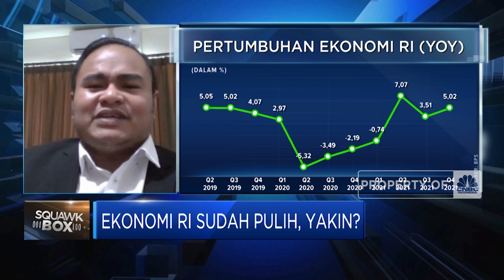Pemulihan Ekonomi Global 2022 Lebih Menantang, Indonesia Masih Kuat?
Berita Lainnya: Jreeengg! Ekonomi RI Kini Selevel AS, Korsel dan China

Pemulihan ekonomi global di tahun 2022 disebut akan lebih menantang mengingat perekonomian 2 negar aadidaya, China-AS sudah mengalami puncak di 2021 sehingga di 2022 akan ternormalisasi ke level rendah sehingga mendorong perlambatan ekonomi dunia.

Kepala Ekonom Trimegah Sekuritas Indonesia, Fakhrul Fulvian menilai meski ekonomi global secara umum akan melambat di 2022 namun negara yang berhubungan dengan komoditas akan membaik, salah satunya Indonesia.

Lalu seperti apa sentimen yang mendorong pelemahan ekonomi global? Selengkapnya simak dialog Syarifah Rahma dengan Kepala Ekonom Trimegah Sekuritas Indonesia, Fakhrul Fulvian  dalam Squawk Box, CNBC Indonesia (Selasa, 22/02/2022)